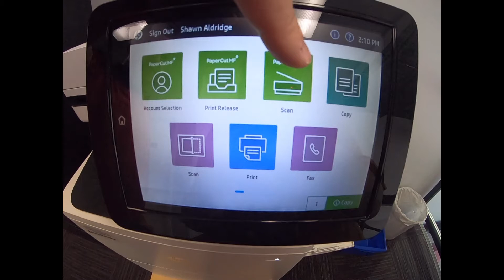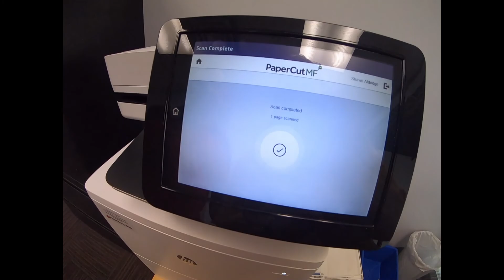How do you use Papercut?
Papercut is just one of many document workflow's we use at PrinterWorks West. This is a printing solution many of our clients use to make life a little easier at work.

If you are interested in learning more about this solution and many others.